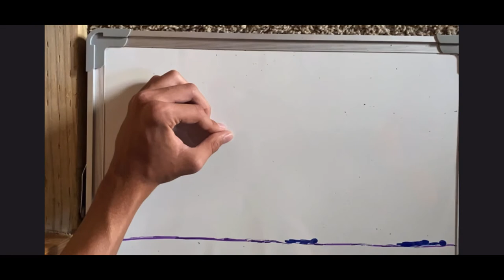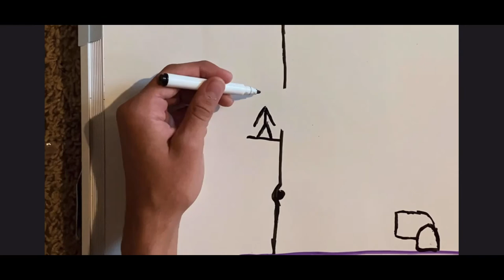Hand VS Stickman - Whiteboard Animation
Created using stop motion software